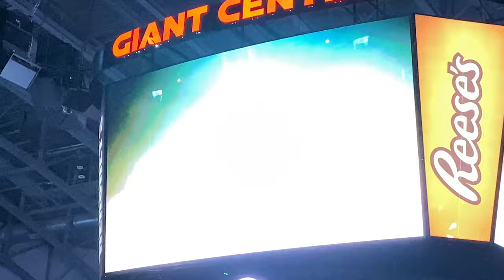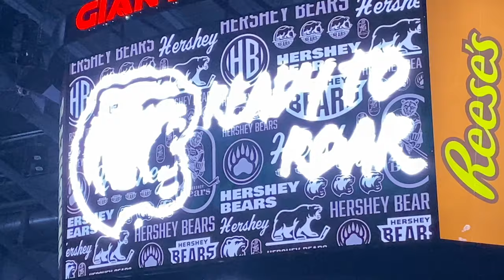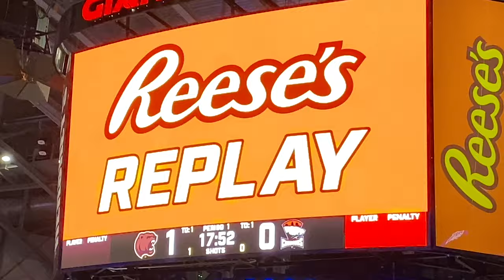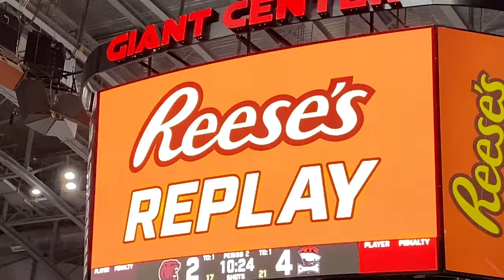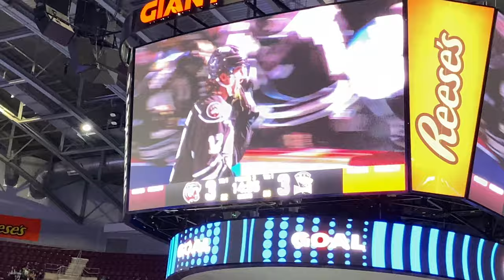THE BEST GAME OF THE SEASON! | AHL Hershey Bears Hockey Vlog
Here is the FINAL vlog for the regular season! An incredible final game to go to with Bears pulling out the comeback win, 4-3! I will try to get up to a playoff game at some point throughout the postseason, but I can’t promise anything! If this is the last vlog of the season, thank you all so much for the support you have given me on them! Next years will be revamped and will be even better!